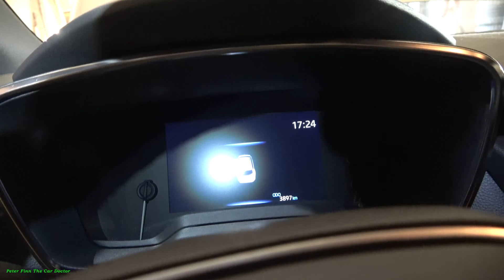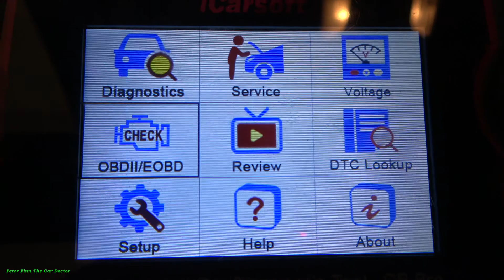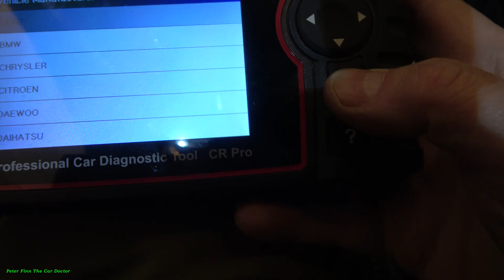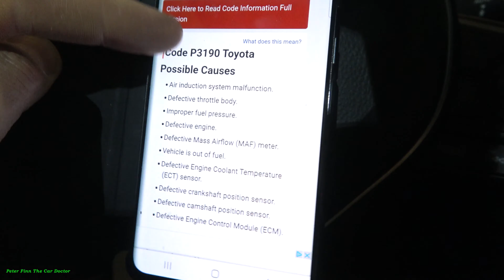How to connect OBD defect code scanner to Toyota Corolla. Years 2011 to 2024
Years 2023, 2022, 2021, 2020, 2019, 2018, 2017, 2016, 2015, 2014, 2013, 2012, 2011

So, if you have questions: Click Join button below and I will then give a professional answers to You. We will fix your car together! 👍😀
So, if you have questions: Click Join button below the video to me. Make the payment and I will then give a professional answers to You. We will fix your car together! 👍😀